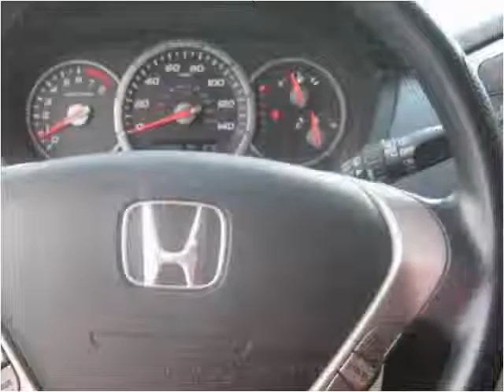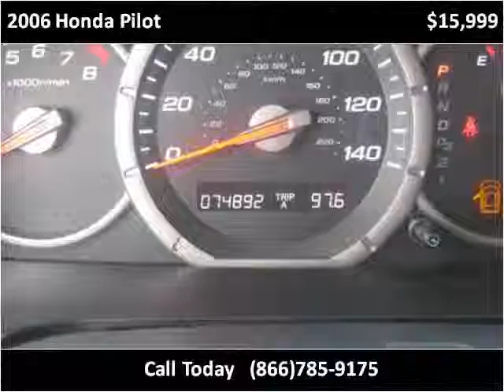2006 Honda Pilot Used Cars Colorado Springs CO